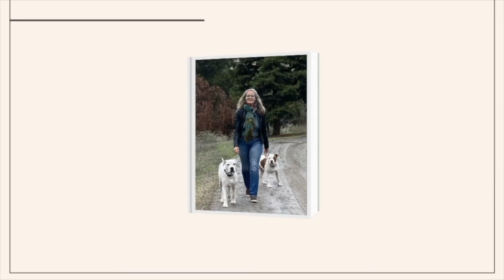How Often Should I Have My Estate Plan Reviewed?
Estate Planning Social Media Minute
Let's talk about reviewing your estate plan.

Many folks assume that an estate plan is a do-it-once-and-forget-it kind of thing.  It's not.  The law changes and your life changes and, as a result, your estate plan may need to change if you want it to work for you and your loved ones when you need it.  If you do need a change, that is often not a big deal and can be accomplished quickly and inexpensively.